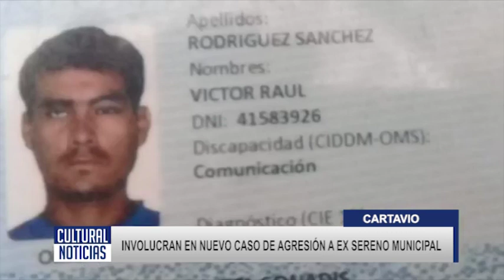CARTAVIO Involucran en nuevo caso de agresión a ex sereno municipal